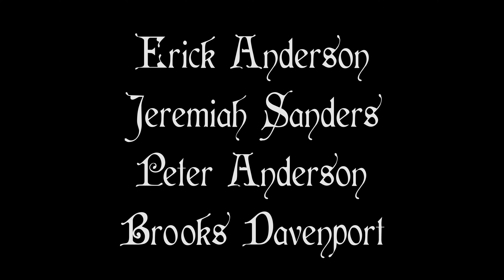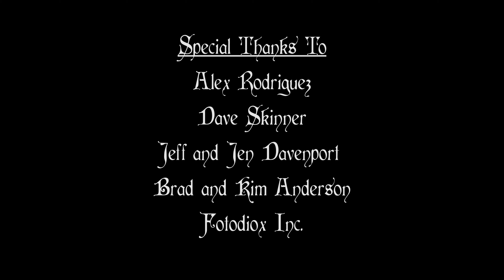SUMMER STORIES: Episode 7: "Queen Anne" - Short Film - Horror/Thriller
A desperate young woman on the run from the law finds herself alone in an empty field. This short film was shot entirely with pinhole lenses, including the Thingyfy Pinhole Pro S, on a Blackmagic Pocket Cinema Camera 4K.

Summer Stories is a loosely connected series of short films about the strange and mysterious things that can be found just around the corner in the summer suburbs, written and directed by Sean Anderson and featuring the talents of both Probably Okay cast members and new faces.

Cast
Abby Skinner
Scott McElroy
Erick Anderson
Jeremiah Sanders
Peter Anderson
Brooks Davenport